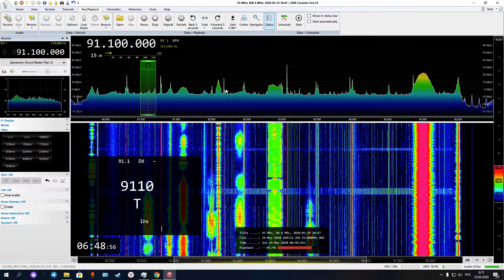[Es] 91.1 Tag 91.1, Dubai 3276km